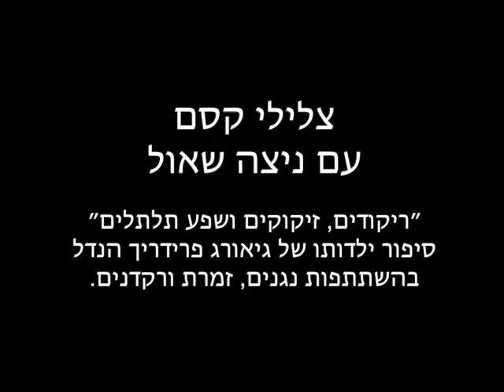"ריקודים, זיקוקים ושפע תלתלים" – סיפור ילדותו של גיאורג פרידריך הנדל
הנדל הקטן חלם מגיל מאד צעיר להיות מוסיקאי. אביו הקפדן שהיה רופא לא הסכים בשום אופן. הוא טען שמוסיקה היא מקצוע עלוב המיועד לקבצנים ומשרתים. דודה אנה המקסימה הצילה את הנדל הקטן וקנתה לו פסנתר קטן אותו היא החביאה בעליית הגג. הוא לא ויתר גם אחרי שהתגלה הפסנתר והצליח להגיע לחצרו של הדוכס. הנדל הקטן ניגן לפני הדוכס וזה הכריח את אבא שלו להרשות לו ללמוד מוסיקה בצורה מסודרת. תקופת הבארוק המדהימה- תלבושות מרהיבות ופיאות…המון פיאות כל אחת גדולה מחברתה…
בהשתתפות נגנים ורקדנים